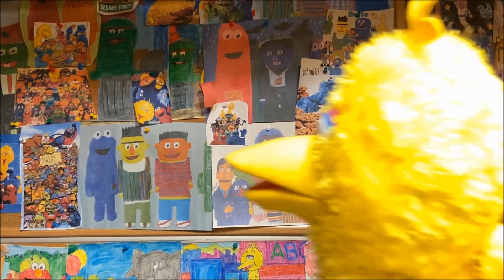The Happiest Street in the World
"The Happiest Street in the World" is a song about Sesame Street, describing what it's like, and the kinds of people who can be found there. The song was originally written for the 1979 disco album, Sesame Disco!
Happy Birthday Big Bird
Sesame Street Muppets:
Martin P. Robinson as Telly Monster and Snuffy
Stephanie D'Abruzzo as Prairie Dawn
Ryan Dillon as Elmo
Jennifer Barnhart as Zoe
Carmen Osbahr as Rosita
Noel MacNeal as Oscar the Grouch (puppetry only)

Eric Jacobson as Bert, Grover and Oscar the Grouch
Peter Linz as Ernie
David Rudman as Cookie Monster and Baby Bear
Matt Vogel as Big Bird and Count von Count
In memory of Carroll Spinney and Joe Raposo